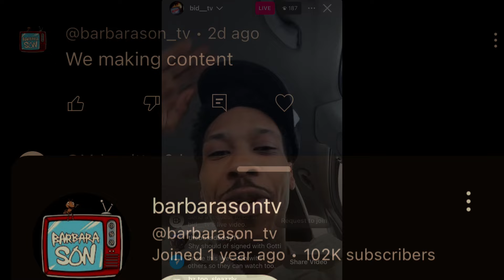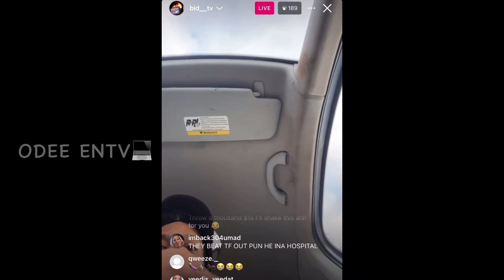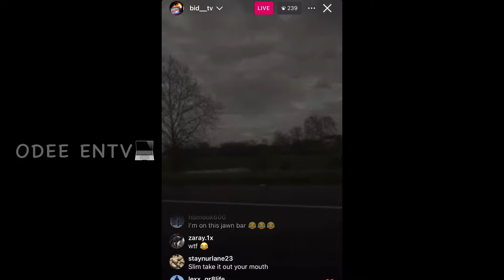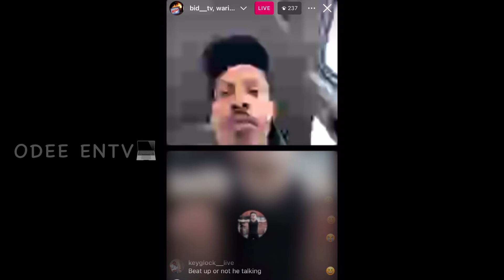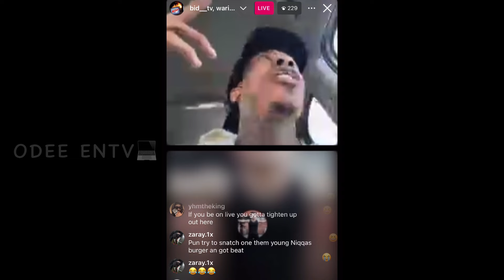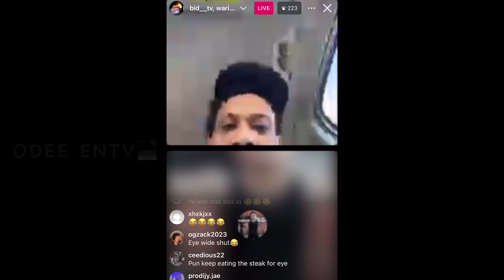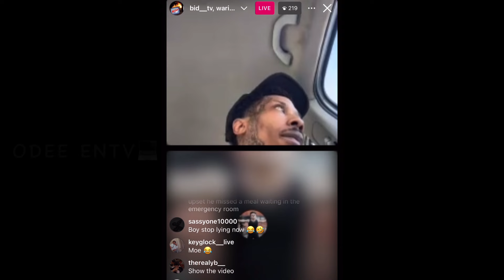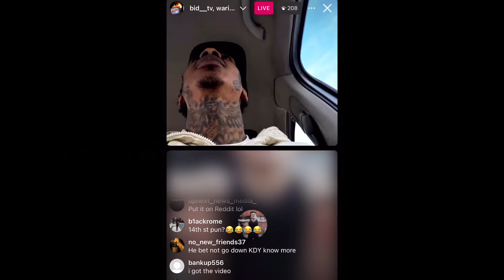Ant Glizzy | The Bid Show Episode 1 | TBS